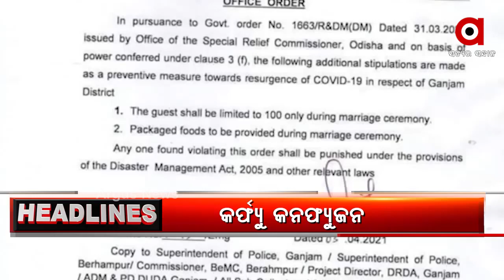Headlines 6PM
ଦିନରେ ଜାରି ହୋଇପାରେ କର୍ଫ୍ୟୁ. ସଙ୍କେତ ଦେଲେ ସ୍ୱାସ୍ଥ୍ୟମନ୍ତ୍ରୀ ନବ ଦାସ.

ରାଜ୍ୟରେ ଦୈନିକ ସଂକ୍ରମଣ 500 ଟପିଲା...

ଝିଅ ଯୋଗାଇଲେ ରହିବ ଚାକିରି...

ଯାଆଁଳା ଫାଣ୍ଡି ପରିସରରୁ ମହିଳାଙ୍କ କଙ୍କାଳ ଉଦ୍ଧାର ମାମଲା.

ବର୍ଷା-ଅନୁଭବ ଛାଡପତ୍ର ମାମଲା. କଟକ ଫ୍ୟାମିଲି କୋର୍ଟରେ ହାଜର ହେଲେ ଷ୍ଟାର ଦମ୍ପତି.

ଅର୍ଗସର ମହାପ୍ରଭାବ. ଉତ୍କଳ ବିଶ୍ୱବିଦ୍ୟାଳୟରେ ସ୍ୱର୍ଣ୍ଣପଦକ ଆବଣ୍ଟନ ଅଭିଯୋଗର ହେବ ସମୀକ୍ଷା.

ସିଲ ହେଲା ଘରୋଇ ନର୍ସିଂହୋମ. କାଗଜପତ୍ର ଅନିୟମିତତା ନେଇ କାର୍ଯ୍ୟାନୁଷ୍ଠାନ.

ରାଜ୍ୟରେ ୨୪ ଘଣ୍ଟା ମଧ୍ୟରେ କାଳବୈଶାଖୀ. ବଜ୍ରପାତ ସହ ଜୋରଦାର ବର୍ଷା.